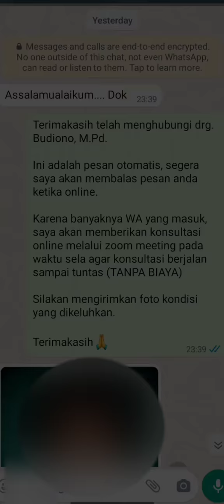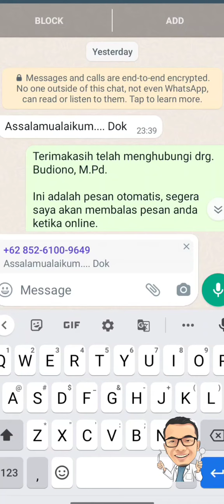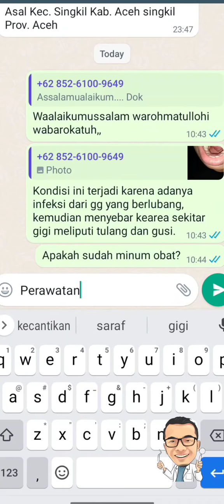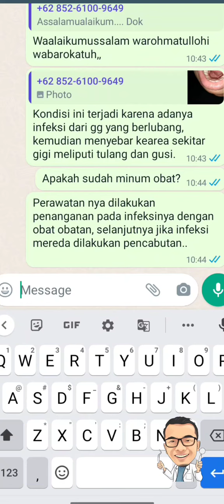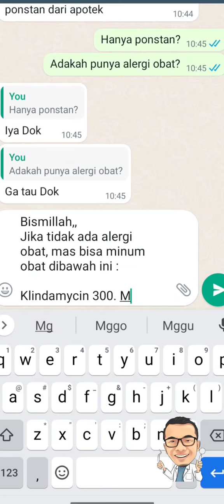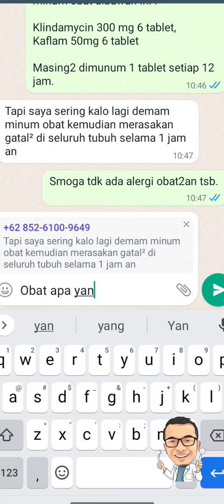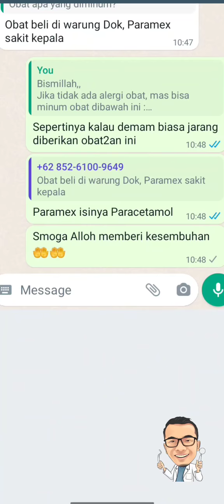Pipi bengkak karena sakit gigi, pengobatan dan perawatan selanjutnya [Konsultasi]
video ini tentang pipi bengkak akibat sakit gigi. Sakit gigi merupakan kondisi dimana gigi mengalami infeksi yang menyebar ke jaringan sekitar gigi, dan menyebabkan pembengkakan sampai kepipi.

informasi seputar kesehatan gigi dan mulut melalui whatsApp pada nomor 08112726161